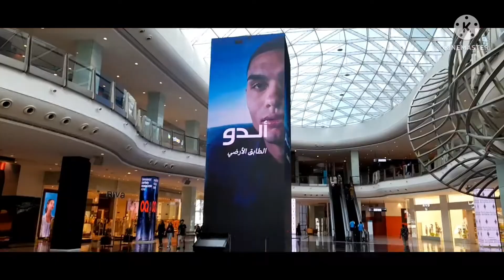भारतियों की जिंदगी गल्फ के देशों में. Life of Indians in Gulf Countries - muscat - oman-tour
Ajay den
ajayden
Ajayden

How many Indian people live in Gulf countries?
Which Gulf country is best for job for Indians?
What is the population of India in Oman?
How many Indian expats are there in Oman?
Is Muscat safe to live for Indian?
indian population in oman 2022
muscat oman blog
fun activities in muscat
outdoor activities in muscat
What to see in Muscat in one day
what is there to see in muscat, oman
places to visit in oman with family
places to visit in oman during summer
picnic spots near muscat